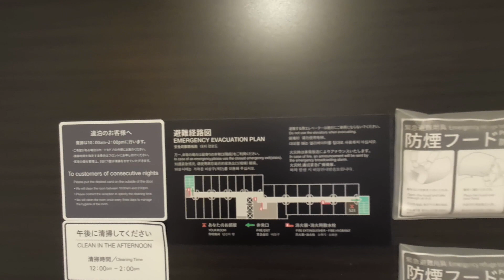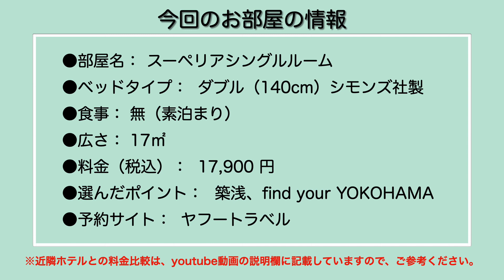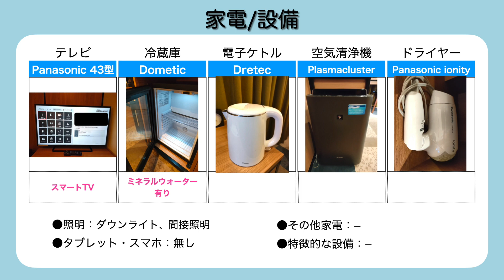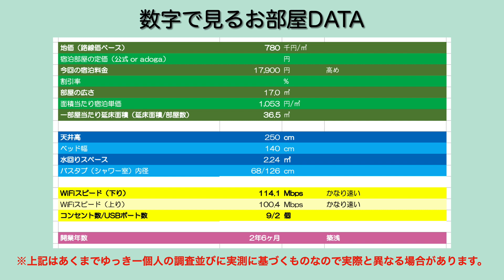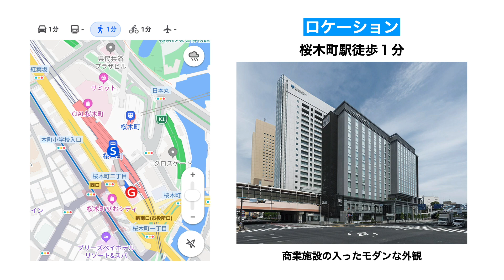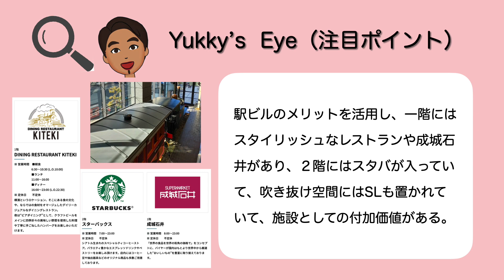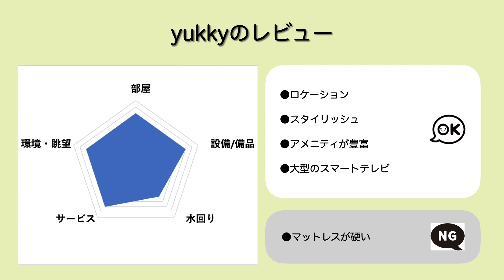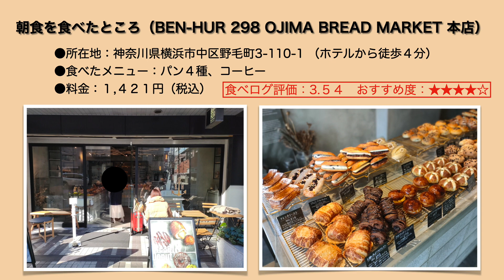2020年6月27日新規オープン‹宿泊レポート›「ホテルメッツ横浜桜木町」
今回は、「ホテルメッツ横浜桜木町（HOTEL METS YOKOHAMA SAKURAGICHO）」のレポートです。

4.59

‹agoda（ゆっきーオススメのホテル最安値予約サイト）›

‹基本情報›
●運営会社： 日本ホテル株式会社
●ジャンル： ビジネスホテル
●料金グレード： B（素泊まり１名5000〜9999円目安）
●料金変動： 平日の1.6 倍前後
●開業日： 2020年6月27日
●所在地： 神奈川県横浜市中区桜木町1-1-93
●部屋数： 274 室
●部屋までフロント通過： 有
●エレベーターセキュリティ： カードセキュリティ有り、利用階のみ停止可能

●部屋名： スーペリアシングルルーム
●ベッドタイプ： ダブル（140cm）シモンズ社製
●食事： 無（素泊まり）
●広さ： 17㎡
●料金（税込）： 17,900 円
●選んだポイント： 築浅、find your YOKOHAMA
●予約サイト： ヤフートラベル

③ニューオータニイン横浜プレミアム：19,937円
④横浜ロイヤルパークホテル：19,000円
⑤プロスタイル旅館 横浜馬車道：15,008円
⑧ＪＲ東日本ホテルメッツ 横浜桜木町：12,299円（今回宿泊）
⑨ホテルマイステイズ横浜関内：11,460円
⑩相鉄フレッサイン 横浜桜木町：11,087円
⑫フレックステイイン桜木町：10170円
⑬コンフォートホテル横浜関内：9,983円
⑮横浜桜木町ワシントンホテル：9,460円
⑯ホテルルートイン横浜馬車道：9,240円
⑱リッチモンドホテル横浜馬車道：8,800円
⑲アパホテル＆リゾート〈横浜ベイタワー〉：8,355円
⑳ブリーズベイホテル リゾート&スパ：7,079円